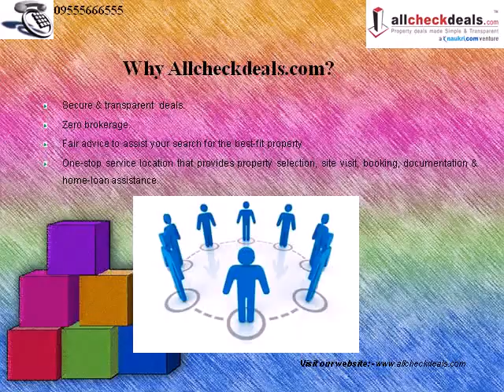Godrej E City Bangalore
Godrej E City is yet a new landmark by Godrej Developers which is all set to complete the changing demands of the younger generation. Rewarding your requirements of a comfortable life, this promising residential project offers 2 BHK, 2.5 BHK and 3 BHK apartments which is extend over serene spaces of splendid greener beauties.